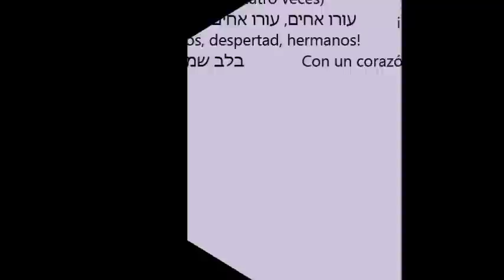UNA CANCION HEBREA HAVA NAGILA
UNA HERMOSA CACION:
Hava Nagila (en hebreo הבה נגילה ונשמחה) es una canción tradicional hebrea, cuyo título significa "Alegrémonos". Composición de Albert Gamse, se trata de una canción de celebración, especialmente popular entre las comunidades seculares judías y gitanas. Es un elemento básico del repertorio de las bandas en festivales de música judía.
LETRA.
Transliteración Hebreo Traducción
Hava nagila הבה נגילה Alegrémonos
Hava nagila venismejá הבה נגילה ונשמחה Alegrémonos y seamos felices
  (repite)
Hava neranená הבה נרננה Cantemos
Hava neranená venismejá הבה נרננה ונשמחה Cantemos y seamos felices
  (repite)
Uru, uru ajim! !עורו, עורו אחים ¡Despertad, despertad, hermanos!
Uru ajim belev sameaj עורו אחים בלב שמח Despierte hermano con un corazón feliz
  (repite cuatro veces)
Uru ajim, uru ajim! !עורו אחים, עורו אחים ¡Despertad, hermanos, despertad, hermanos!
Belev sameaj בלב שמח Con un corazón feliz